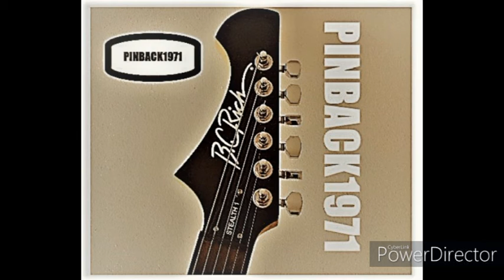Number 97 stereo mix.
something went wrong when I was mastering this and lost some of the stereo effect so I've reuploaded this version which sounds more like the way I intended.